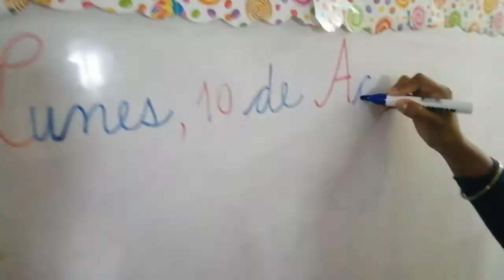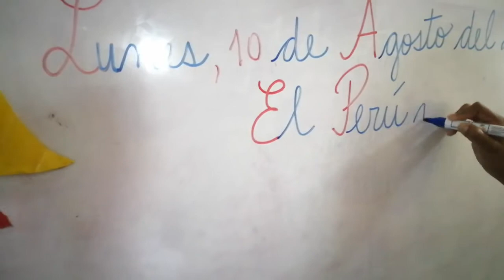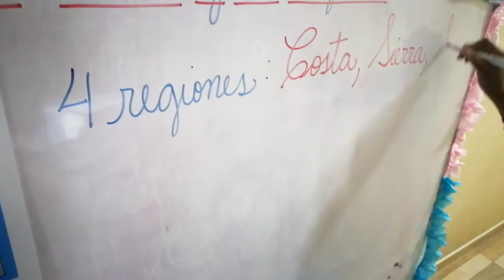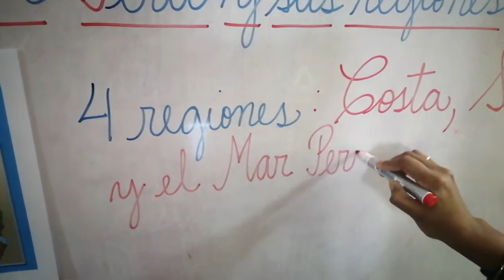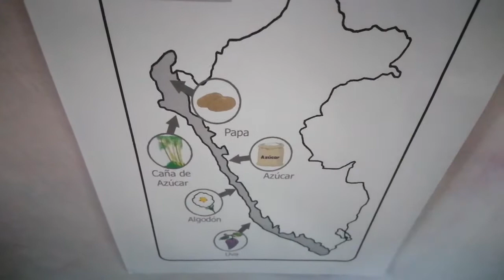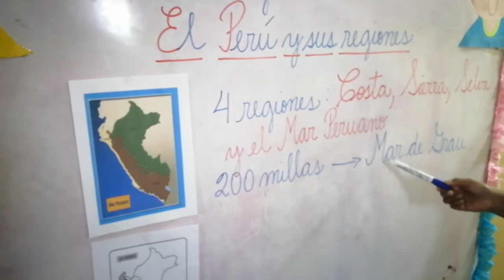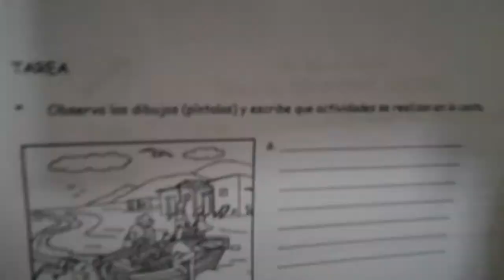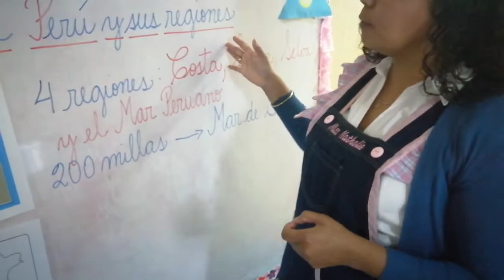EL PERÚ Y SUS REGIONES (10-08)